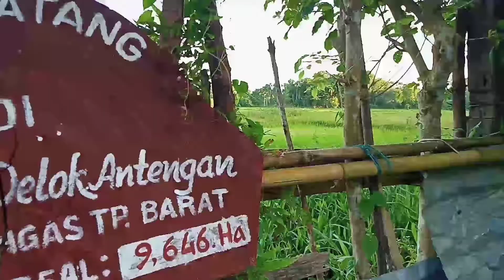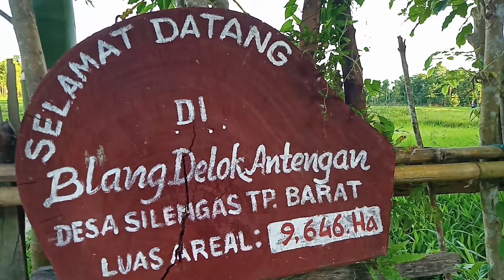Juara 3 Lomba Video Wisata Kab.Simeulue (Keharmonisan Wisata & Budaya Simeulue